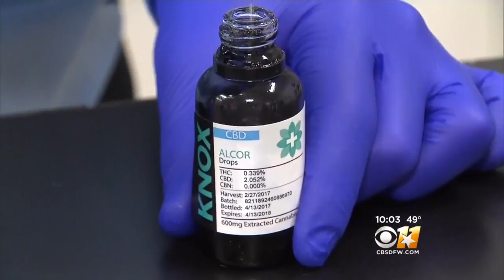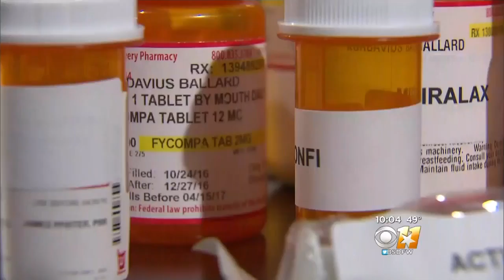Difficulty Arises In Receiving Prescriptions For Medical Marijuana In North Texas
Families advocating for medical marijuana say the absence of orders isn't due to a lack of interest but difficulty getting a doctor to prescribe it. Only eight doctors in Texas are approved to do so -- and not a single one is in North Texas.